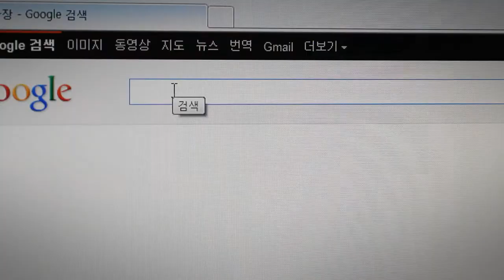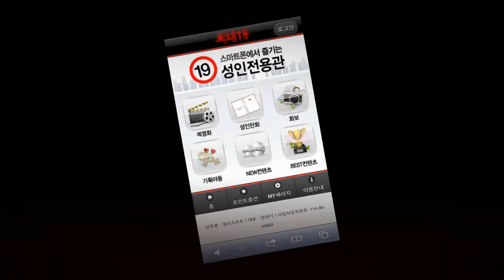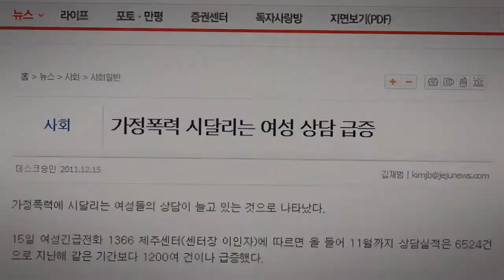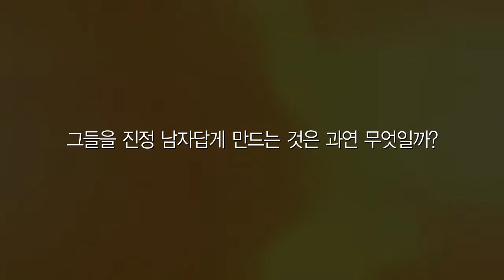2주차남성 B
2주차 남성 강의에 대한 내용입니다.
이명철 사무국장